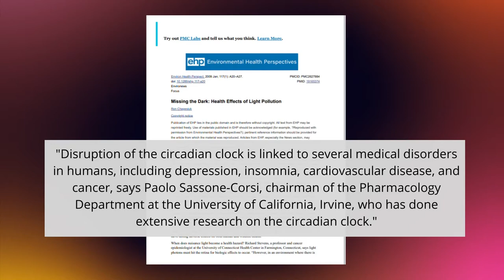The Dangers of Artificial Light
This video covers the Artificial Light section in the 21 Day Assess Journal. This video also  describes how artificial light is bad for your health.